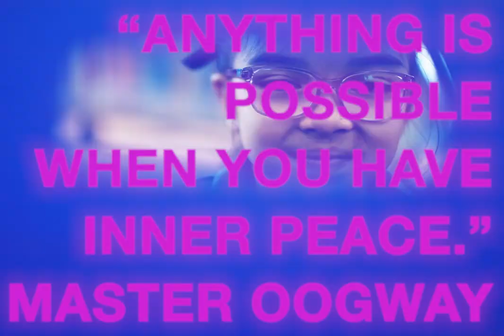10,000 Dreams | 1860 | Dani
10,000 Dreams | 1860 | Dani